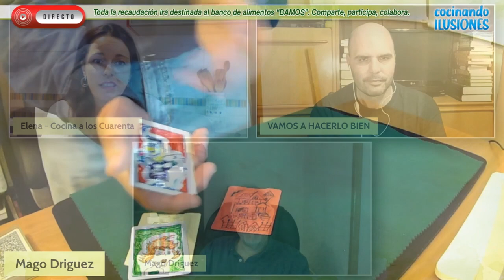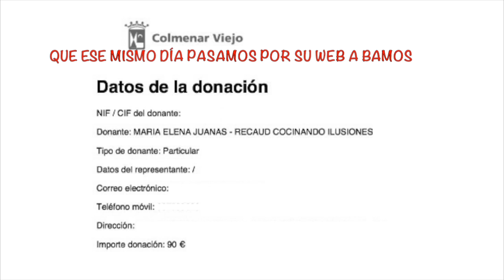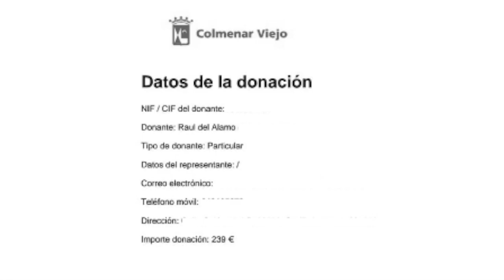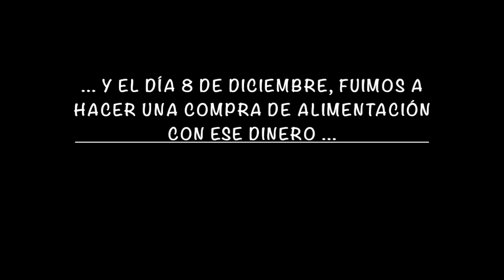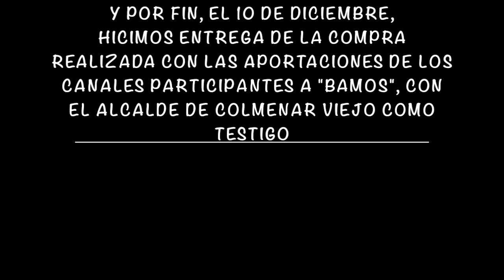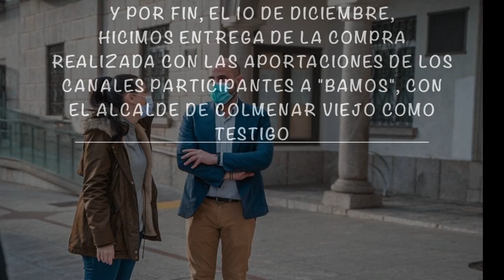RESULTADOS DIRECTO SOLIDARIO COCINANDO ILUSIONES. Mil gracias a todos.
Hola a todos. En este video quiero mostraros los resultados de la recaudación fondos que hicimos el pasado 27 de Noviembre, en Cocinando Ilusiones.
Lo cierto es que para ser el primer año no estuvo nada mal, y gracias a todas vuestras aportaciones, muchísima gente tendrá alimentos durante un tiempo.
Como podéis ver en el propio video, en total BAMOS, tiene en su cuenta 619 € más, gracias a todos vosotros y además, hay que sumar la compra de más de 290 € que hicimos con las aportaciones de los canales participantes en el propio directo.
En total más de 900 € en aportaciones.
Sin más, sólo quiero daros una vez más, MIL GRACIAS A TODOS.